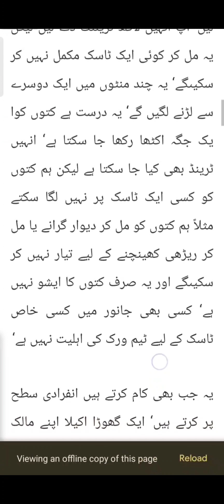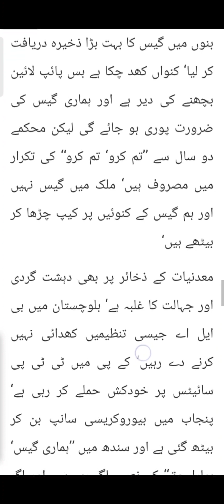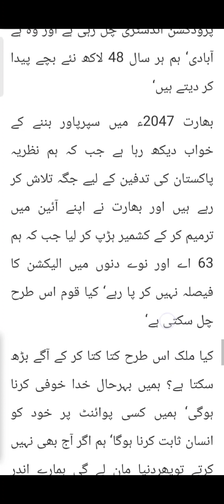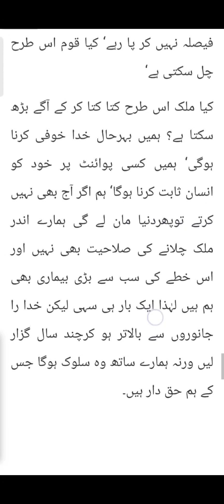worse tha animal/ javed chaudhry columns/